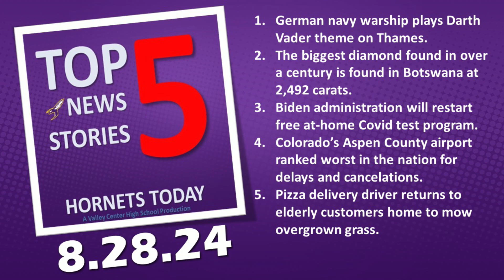Top 5 News Stories --- Wednesday, August 28, 2024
German navy warship plays Darth Vader theme on Thames.
The biggest diamond found in over a century is found in Botswana at 2,492 carats.
Biden administration will restart free at-home Covid test program.
Colorado’s Aspen County airport ranked worst in the nation for delays and cancelations.
Pizza delivery driver returns to elderly customers home to mow overgrown grass.